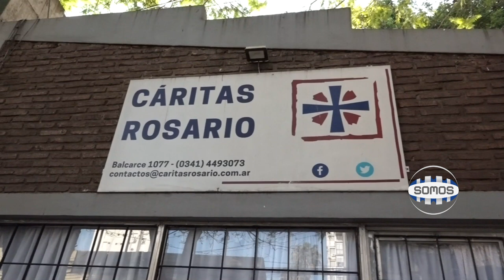CARAVANA SOLIDARIA DE MOTOS VESPA PARA CÁRITAS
La firma Vespa Argentina organiza este próximo sábado 26 de octubre una jornada solidaria. Una caravana que comienza en el local de motos y termina en el monumento. Deben llevar un alimento no perecedero y la empresa además hace una importante donación por cada vespa que se sume. Llegó un refuerzo alimentario desde Nación.